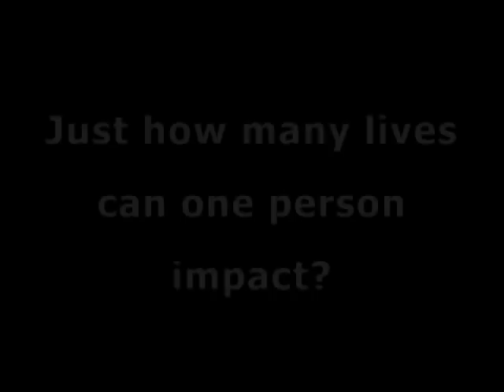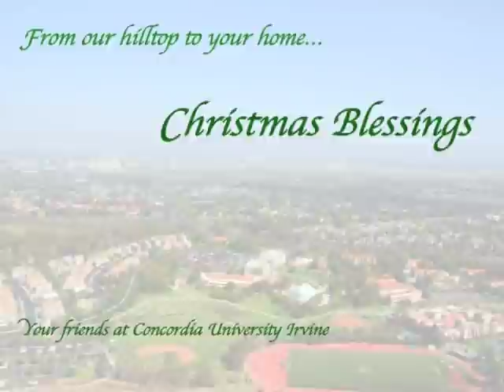Concordia University Irvine Wishes You a Merry Christmas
At Concordia University Irvine greater opportunity creates greater impact.  From our hilltop home to you, Merry Christmas from CUI!